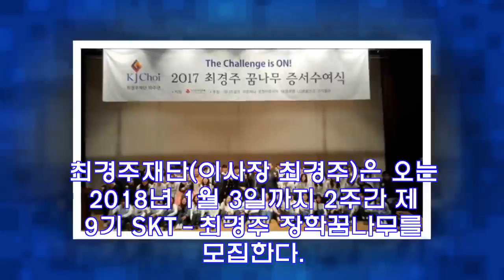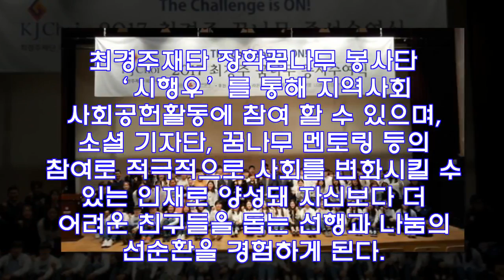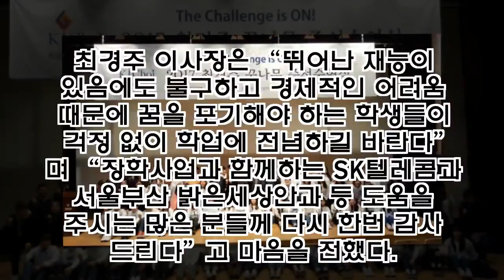SKT-최경주, 골프장학생 모집...대학생 지원가능 2018년 1월3일까지